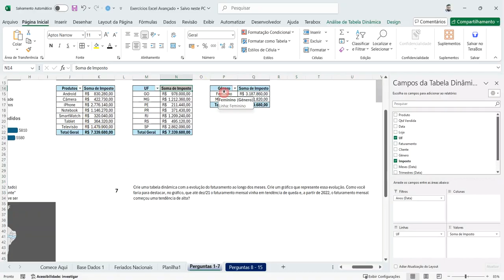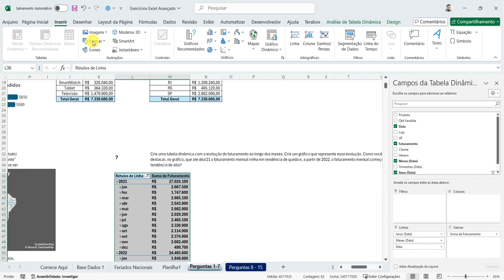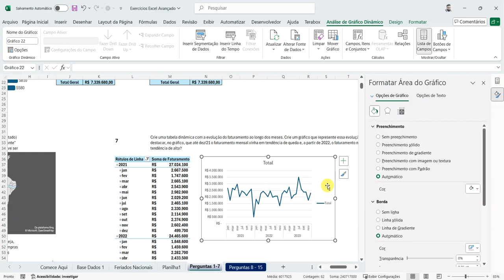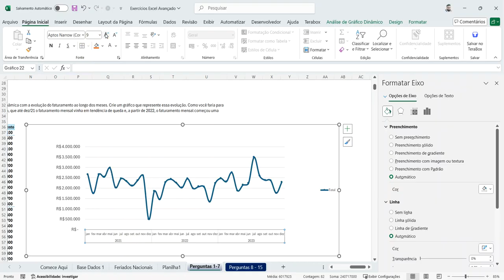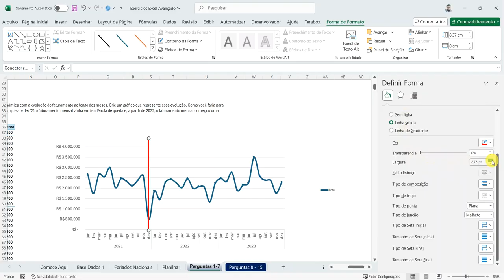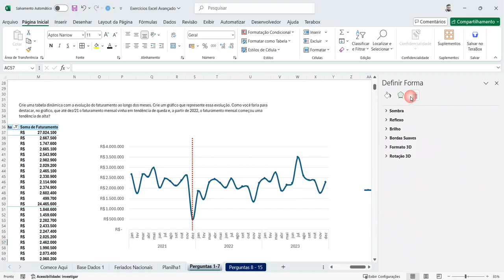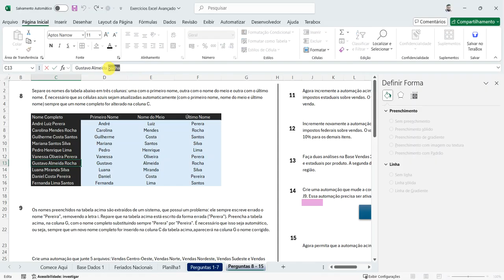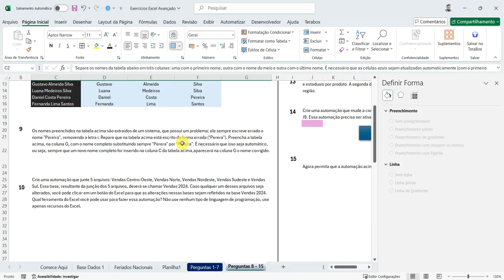VÍDEO 26 - EXERCÍCIOS NO EXCEL - EXCEL AVANÇADO - PARTE 5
Vamos resolver o sétimo e oitavo exercício da série de quinze exercícios de temas mais avançados no Excel.